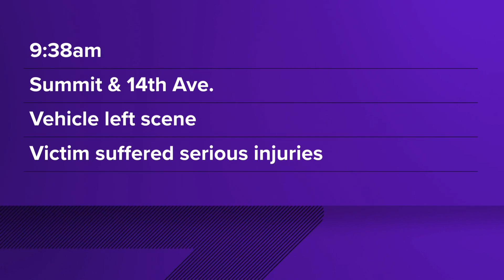Man seriously injured after hit-and-run crash in University District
Police said officers responded to a report of a crash involving a black or dark gray Jeep Cherokee and a man in a wheelchair around 9:40 a.m.